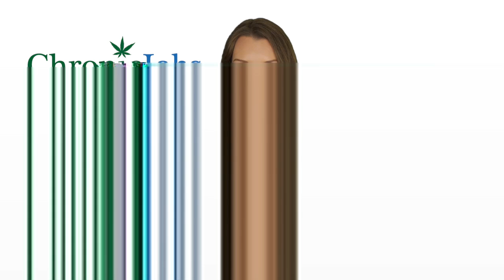Fort Lauderdale Marijuana Jobs